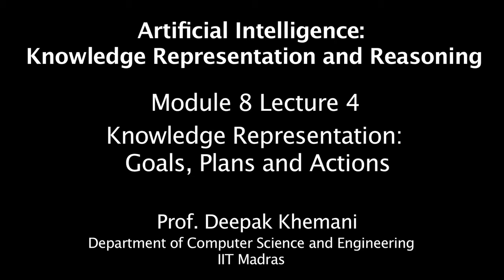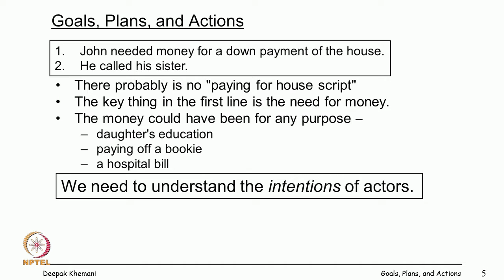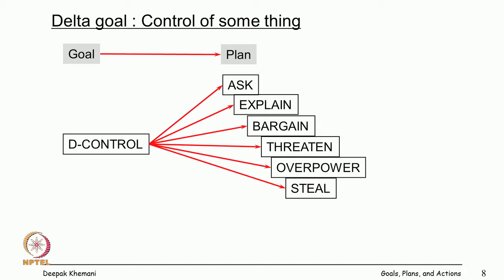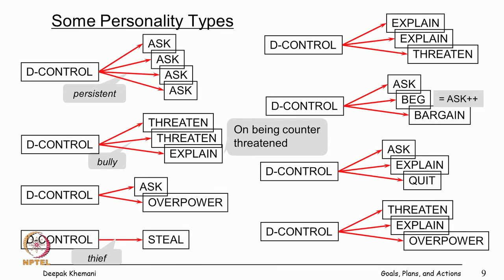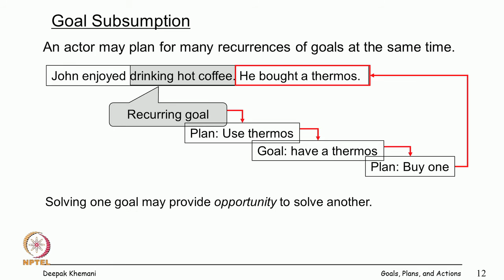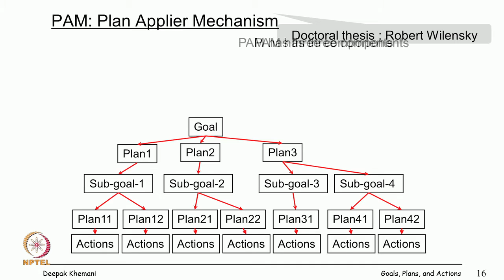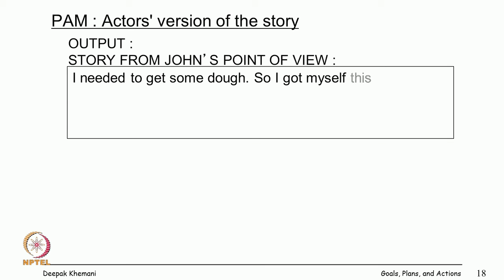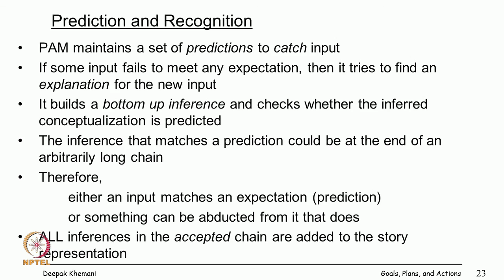Goals, Plans and Actions